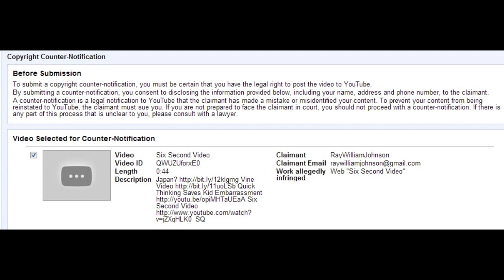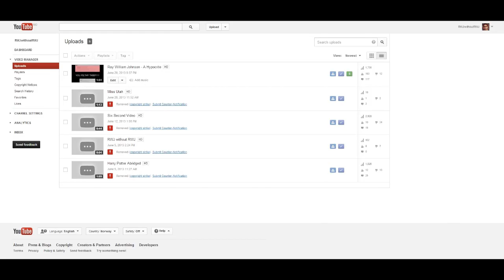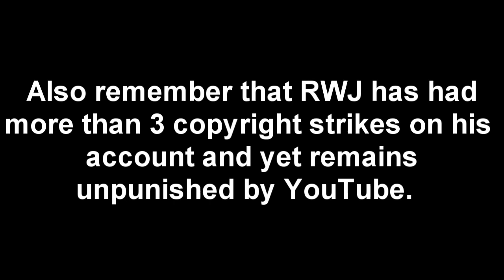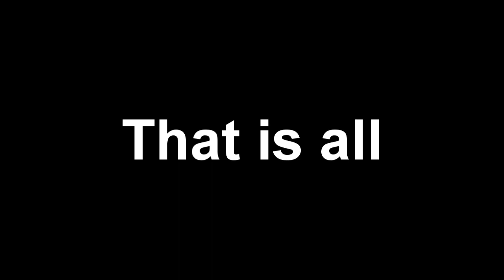Ray William Johnson Filing Copyright Claims On Content That Isn't His and YouTube Allows It.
Ray William Johnson has filed copyright claims against a channel that violates literally NO COPYRIGHTS of RWJ or uses any visual or audio of Ray himself.  Tell me how that makes sense?  Oh and YouTube willingly allows this to go happen.

Isn't it great to be a small fish in the pond of big fat whore fish?